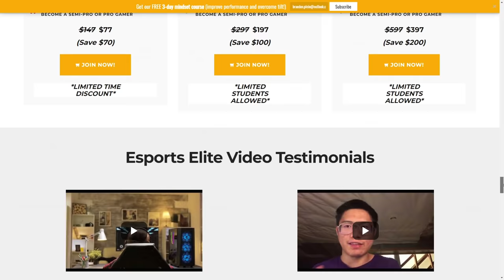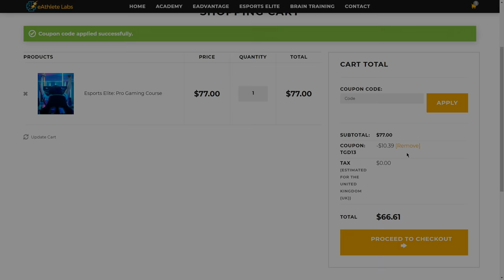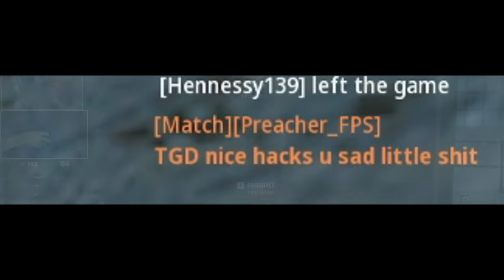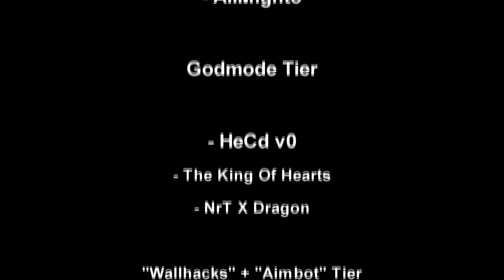LMG That One Shots? - (Not clickbait Somehow)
Welcome to the Bren with the Queen's 615MM Crown. It makes it one shot at any range, with any ammo type so long as it's a headshot. (And you're not shooting through solid objects)
Yeah, Vanguard.

Miscellaneous

Sensitivity: Modern Warfare/Cold War/Vanguard 1800 DPI, 4.8 sens relative, 1 ADS, 1.78